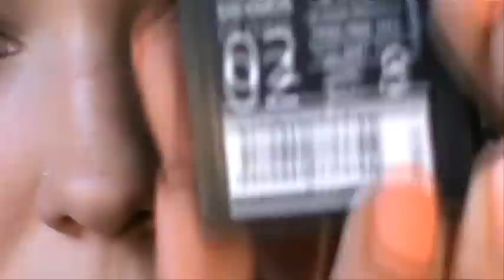Look inspirado en Paula Echevarría (Petición)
Uñas: 359 KIKO cosmetics